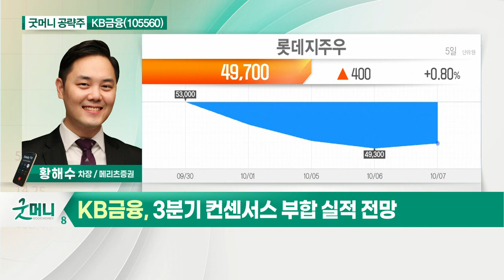KB금융(105560)... 3분기 컨센서스 부합 실적 전망_굿머니 공략주 (20211008)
- 3분기 컨센서스 부합 실적 전망
- 비은행 이익 증가로 실적 안정적
- 은행 주도 구조조정으로 우호적 환경 조성